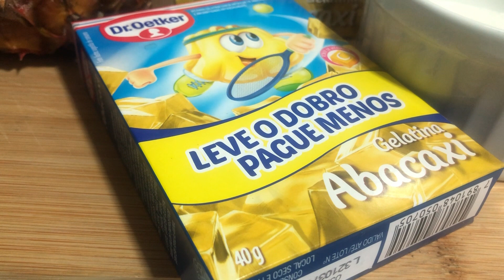GELADO DE ABACAXI 🍍- Chef-@sandrinhanacozinha2194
GELADÃO DE ABACAXI
INGREDIENTES
02 caixinhas de gelatina de abacaxi de 40g ou 4 caixinhas de 20g
700 ml de água divididas em 2 partes
1/2 xícara de açúcar
02 caixinhas de creme de leite
01 Abacaxi médio pra grande
Uma refratária tamanho adequado
Ou taças
Modo de fazer... assistam o passo a passo no vídeo!😘
Até a próxima receitinha da Sandrinha na cozinha
Deixem aquele 👍👍👍👍👍🤣🥰